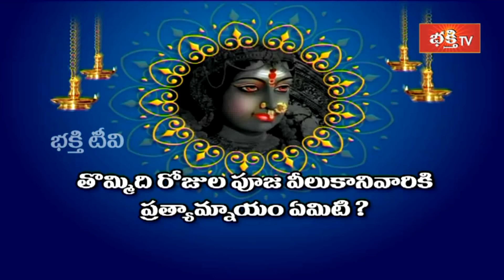తొమ్మిదిరోజుల పూజ వీలుకానివారికి ప్రత్యామ్నాయం ఏమిటి..? | Dharma Sandehalu | Bhakthi TV